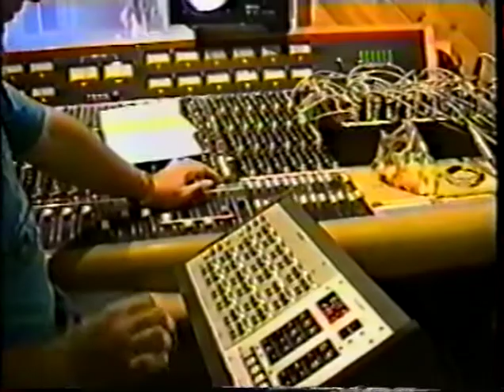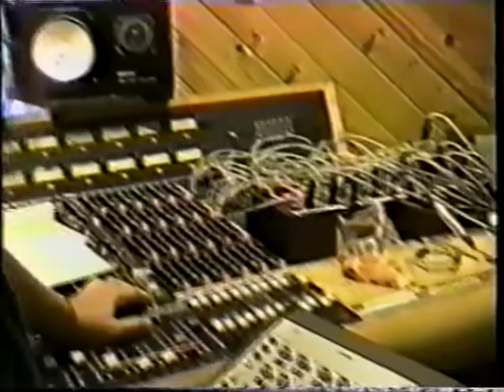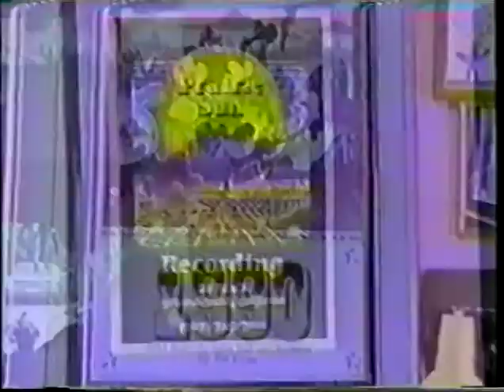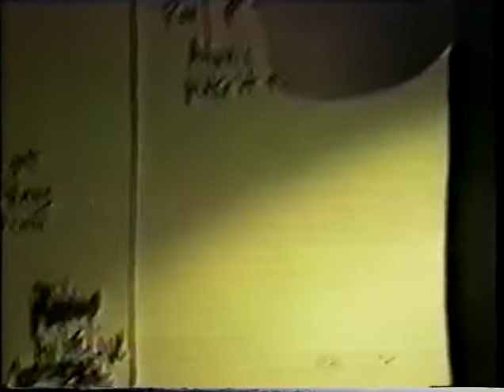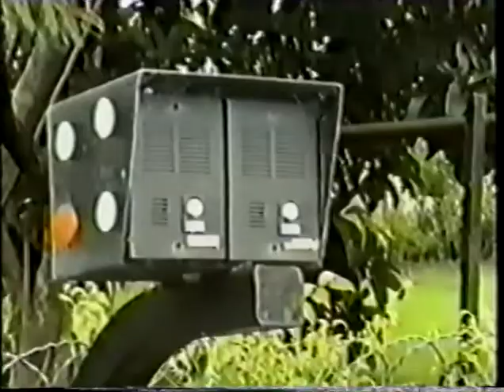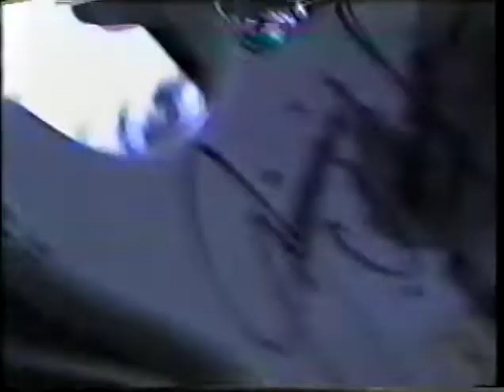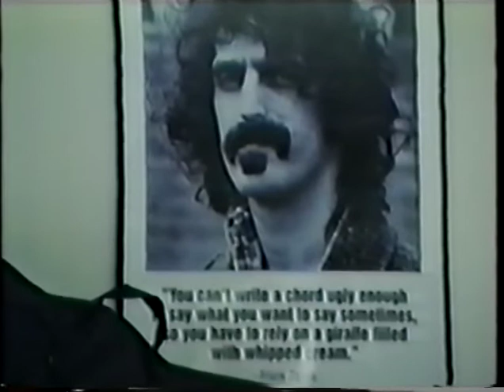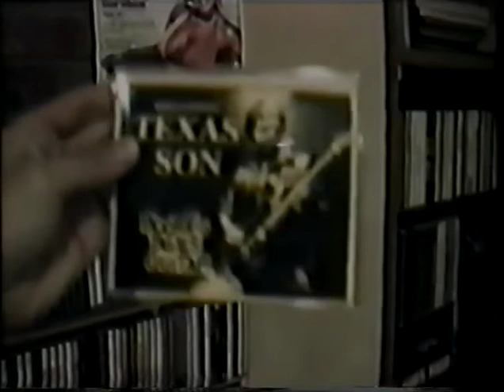TONY SPINNER Compilation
00:00    Prairie Sun Studios tour April 1993
52:36    White River Monster Arkansas 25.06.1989
1:30:20 Guitars and Gear Photoshoot day O6/1996
1:34:02 Midnight Home Jam
2:00:55 The Famous Unknowns